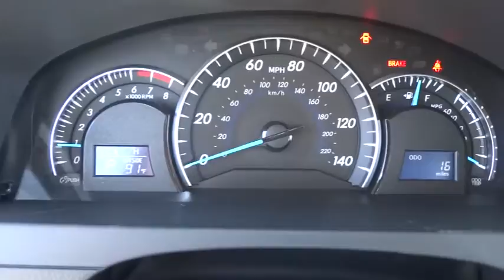2014 Toyota Camry Las Vegas, Henderson, North Las Vegas, San Bernardino County, NV 840065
2014 Toyota Camry XLE - Stock#: 840065 - VIN#: 4T1BK1FK5EU537654

Centennial Toyota
6551 Centennial Center Blvd

Does it all! It just doesn't get any better!! This Camry is simply outstanding in every aspect. One of the finest cars around you won't believe what you get for the money* Great safety equipment to protect you on the road: ABS Traction control Curtain airbags Passenger Airbag Front fog/driving lights...Oh and did you notice that it's generously equipped with: Leather seats Bluetooth Power locks Power windows Sunroof...